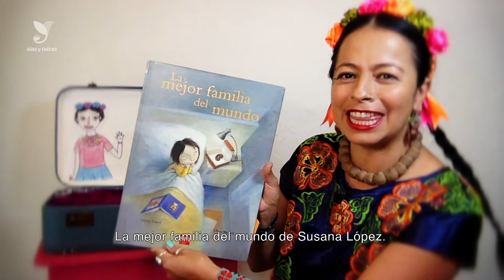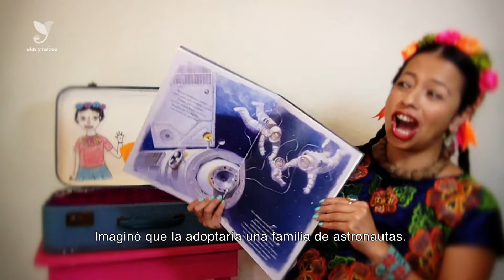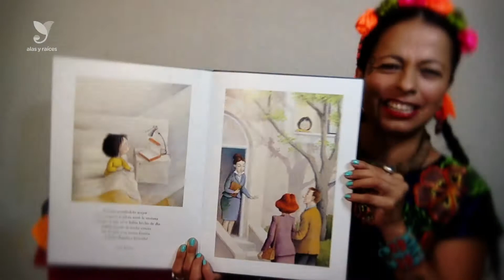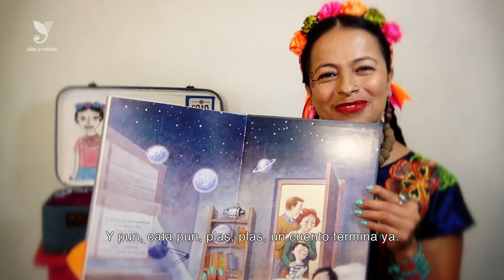La mejor familia del mundo (Narración oral)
La mejor familia del mundo
con Gala Cuentacuentos
Narración el marco del Día Internacional de la Familia

Para niñas y niños a partir de 6 años

¡Te imaginas como sería pertenecer a la mejor familia del mundo? Adéntrate en esta historia que desde Puebla viene para ti.

Gala Cuentasueños
Narradora Oral con más de 12 años de experiencia en el camino de los cuentos, las leyendas, fomento a la lectura y al escucha. Su amplio repertorio le ha permitido participar en Festivales Nacionales e Internacionales en países como Polonia, República Checa y Cuba. Es promotora de la tradición Oral del mundo, en especial de México de donde es originaria.